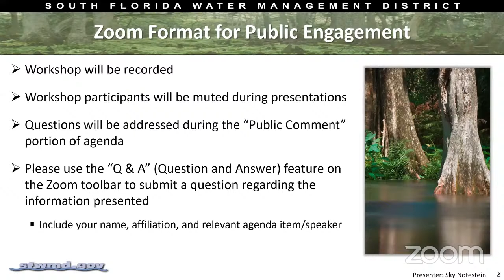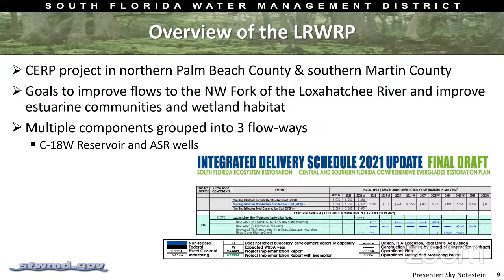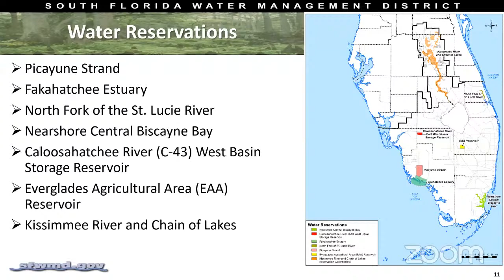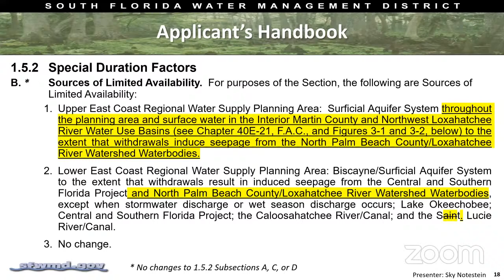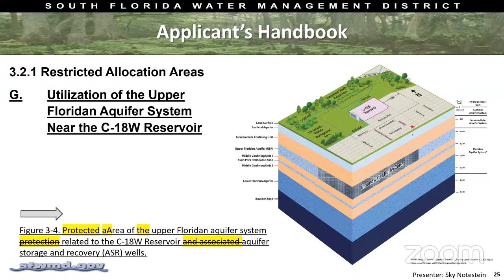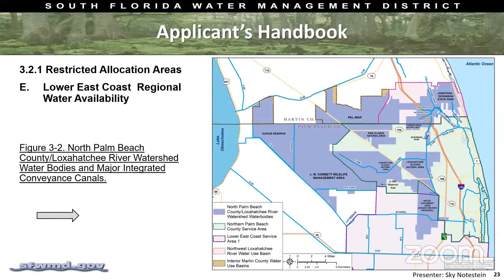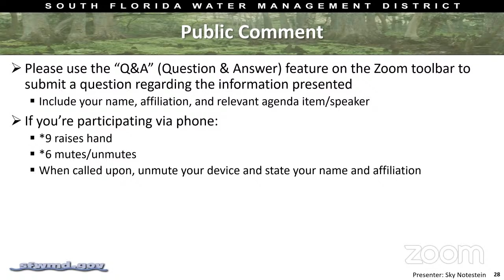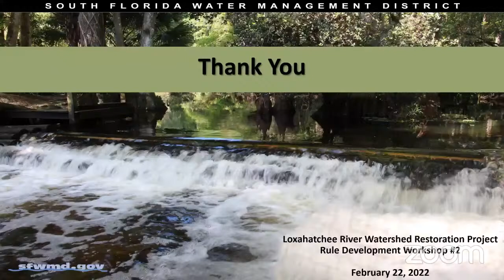Rulemaking to Protect Water Made Available by the Loxahatchee River Watershed Restoration -2